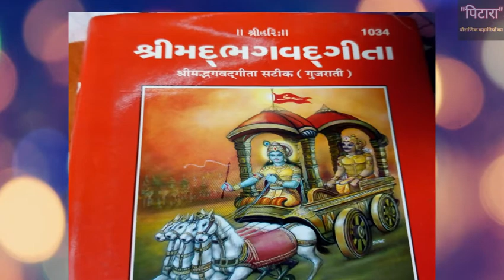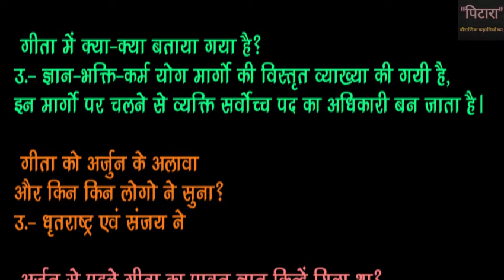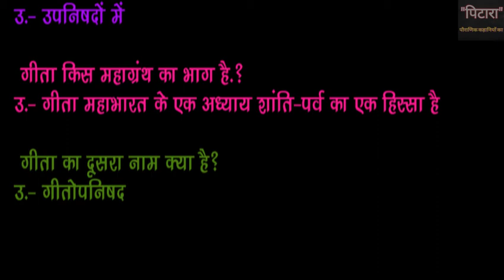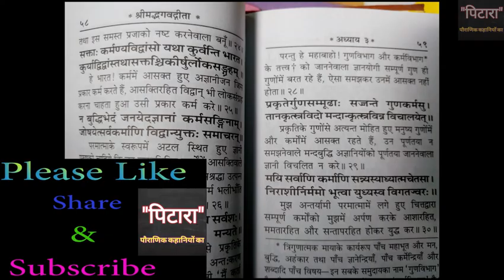भगवत गीता रहस्य | Interesting Facts About Bhagavad Gita in Hindi | Bhagavad Gita Unknown Facts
कुरुक्षेत्र की युद्धभूमि में श्रीकृष्ण ने अर्जुन को जो उपदेश दिया था वह श्रीमद्भगवदगीता के नाम से प्रसिद्ध है। यह महाभारत के भीष्मपर्व का अंग है। महाभारत के भीषण युद्ध के बीच जो कृष्ण ने ज्ञान गंगा बहाई वो सम्पूर्ण मानव जाति के लिये एक धरोहर है। भगवदगीता दुनिया का सबसे नूतन और अभिनव ग्रंथ है। ऐसी कोई परेशानी इस धरती पर नही है जिसका हल गीता में नही समाया हुआ हो। गीता कोई साधारण किताब नही बल्कि एक ऐसा पारस पत्थर है जिसके स्पर्श मात्र से मनुष्य का कल्याण हो जाता है।

महाभारत युद्ध के दौरान अर्जुन का मन एकाएक गहरे विषाद से भर जाता है। अपने ही भाइयो के साथ युद्ध करने का विचार उसे भीतर तक कंपा रहा था। अर्जुन शस्त्र डालने को लगभग तैयार ही था जब कृष्ण भगवान ने उसे गीतोपदेश दिया। समस्त मानवजाति अर्जुन की ऋणी है क्योंकि अर्जुन अगर विषाद न करता तो ये गीता रूपी अमृत की बूंदे हमे नही मिल पाती। आज के वीडियो में हम गीता से जुड़ी कुछ अहम बातें जानेंगे जिन्हें शायद हम सभी को जानना चाहिए।

ॐ . किसको किसने सुनाई?
उ.- श्रीकृष्ण ने अर्जुन को सुनाई।

ॐ . कब सुनाई?
उ.- आज से लगभग 7 हज़ार साल पहले सुनाई।

ॐ. भगवान ने किस दिन गीता सुनाई?
उ.- रविवार के दिन।

ॐ. कोनसी तिथि को?
उ.- एकादशी

ॐ. कहा सुनाई?
उ.- कुरुक्षेत्र की रणभूमि में।

ॐ. कितनी देर में सुनाई?
उ.- लगभग 45 मिनट में

ॐ. क्यू सुनाई?
उ.- कर्त्तव्य से भटके हुए अर्जुन को कर्त्तव्य सिखाने के लिए और आने वाली पीढियों को धर्म-ज्ञान सिखाने के लिए।

ॐ. कितने अध्याय है?
उ.- कुल 18 अध्याय

ॐ. कितने श्लोक है?
उ.- 700 श्लोक

ॐ. गीता में क्या-क्या बताया गया है?
उ.- ज्ञान-भक्ति-कर्म योग मार्गो की विस्तृत व्याख्या की गयी है, इन मार्गो पर चलने से व्यक्ति सर्वोच्च पद का अधिकारी बन जाता है।

ॐ. गीता को अर्जुन के अलावा
और किन किन लोगो ने सुना?
उ.- धृतराष्ट्र एवं संजय ने

ॐ. अर्जुन से पहले गीता का पावन ज्ञान किन्हें मिला था?
उ.- भगवान सूर्यदेव को

ॐ. गीता की गिनती किन धर्म-ग्रंथो में आती है?
उ.- उपनिषदों में

ॐ. गीता किस महाग्रंथ का भाग है….?
उ.- गीता महाभारत के एक अध्याय शांति-पर्व का एक हिस्सा है।

ॐ. गीता का दूसरा नाम क्या है?
उ.- गीतोपनिषद

ॐ. गीता का सार क्या है?
उ.- प्रभु श्रीकृष्ण की शरण लेना

ॐ. गीता में किसने कितने श्लोक कहे है?
उ.- श्रीकृष्ण जी ने- 574
अर्जुन ने- 85
धृतराष्ट्र ने- 1
संजय ने- 40.

भगवद गीता की ये अद्भुत जानकारी आप आगे भी जरूर पहुँचायें।

गीता की गणना प्रस्थानत्रयी में की जाती है, जिसमें उपनिषद् और ब्रह्मसूत्र भी सम्मिलित हैं। अतएव भारतीय परम्परा के अनुसार गीता का स्थान वही है जो उपनिषद् और धर्मसूत्रों का है। उपनिषदों को गौ और गीता को उसका दुग्ध कहा गया है। इसका तात्पर्य यह है कि उपनिषदों की जो अध्यात्म विद्या थी, उसको गीता सर्वांश में स्वीकार करती है। उपनिषदों की अनेक विद्याएँ गीता में हैं। जैसे, संसार के स्वरूप के संबंध में अश्वत्थ विद्या, अनादि अजन्मा ब्रह्म के विषय में अव्ययपुरुष विद्या, परा प्रकृति या जीव के विषय में अक्षरपुरुष विद्या और अपरा प्रकृति या भौतिक जगत के विषय में क्षरपुरुष विद्या। इस प्रकार वेदों के ब्रह्मवाद और उपनिषदों के अध्यात्म, इन दोनों की विशिष्ट सामग्री गीता में संनिविष्ट है। उसे ही पुष्पिका के शब्दों में ब्रह्मविद्या कहा गया है।

गीता में 'ब्रह्मविद्या' का आशय निवृत्तिपरक ज्ञानमार्ग से है। इसे सांख्यमत कहा जाता है जिसके साथ निवृत्तिमार्गी जीवनपद्धति जुड़ी हुई है। लेकिन गीता उपनिषदों के मोड़ से आगे बढ़कर उस युग की देन है, जब एक नया दर्शन जन्म ले रहा था जो गृहस्थों के प्रवृत्ति धर्म को निवृत्ति मार्ग के समकक्ष और उतना ही फलदायक मानता था। इसी का संकेत देनेवाला गीता की पुष्पिका में ‘योगशास्त्रे’ शब्द है। यहाँ ‘योगशास्त्रे’ का अभिप्राय नि:संदेह कर्मयोग से ही है। गीता में योग की दो परिभाषाएँ पाई जाती हैं। एक निवृत्ति मार्ग की दृष्टि से जिसमें ‘समत्वं योग उच्यते’ कहा गया है अर्थात् गुणों के वैषम्य में साम्यभाव रखना ही योग है। सांख्य की स्थिति यही है। योग की दूसरी परिभाषा है ‘योग: कर्मसु कौशलम’ अर्थात् कर्मों में लगे रहने पर भी ऐसे उपाय से कर्म करना कि वह बंधन का कारण न हो और कर्म करनेवाला उसी असंग या निर्लेप स्थिति में अपने को रख सके जो ज्ञानमार्गियों को मिलती है। इसी युक्ति का नाम बुद्धियोग है और यही गीता के योग का सार है।

श्रीमद भगवत गीता के श्लोक में मनुष्य जीवन की हर समस्या का हल छिपा है| गीता के 18 अध्याय और 700 गीता श्लोक में कर्म, धर्म, कर्मफल, जन्म, मृत्यु, सत्य, असत्य आदि जीवन से जुड़े प्रश्नों के उत्तर मौजूद हैं|

गीता श्लोक श्री कृष्ण ने अर्जुन को उस समय सुनाये जब महाभारत के युद्ध के समय अर्जुन युद्ध करने से मना करते हैं तब श्री कृष्ण अर्जुन को गीता श्लोक सुनाते हैं और कर्म व धर्म के सच्चे ज्ञान से अवगत कराते हैं| श्री कृष्ण के इन्हीं उपदेशों को “भगवत गीता” नामक ग्रंथ में संकलित किया गया है|

प्रथम श्लोक

धृतराष्ट्र उवाच

धर्मक्षेत्रे कुरुक्षेत्रे समवेता युयुत्सवः। मामकाः पाण्डवाश्चैव किमकुर्वत सञ्जय ||१||

धृतराष्ट्र ने कहा – हे संजय! धर्मभूमि कुरुक्षेत्र में युद्ध की इच्छा से एकत्र हुए मेरे तथा पांडु के पुत्रों ने क्या किया?

हिन्दी भावानुवाद -

स्वयं भगवान श्री कृष्ण द्वारा साक्षात उच्चारित होने के कारण यह पूर्ण आस्तिक विज्ञान है।

धर्मक्षेत्र शब्द सार्थक है, क्योंकि कुरुक्षेत्र के युद्ध स्थल में अर्जुन के पक्ष में श्रीभगवान् स्वयं उपस्थित थे। कौरवों का पिता धृतराष्ट्र अपने पुत्रों की विजय की संभावना के विषय में अत्यधिक संदिग्ध था। अतः इसी संदेह के कारण उसने अपने सचिव से पूछा, ”उन्होंने क्या किया?” वह आश्वस्त था कि उसकी पत्र तथा उसके छोटे भाई पांडु के पुत्र कुरुक्षेत्र की युद्ध